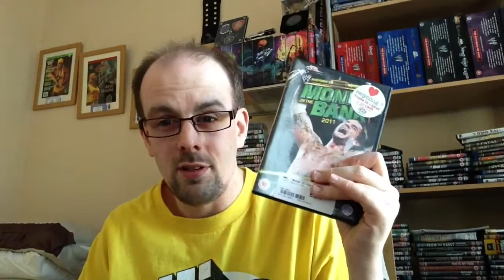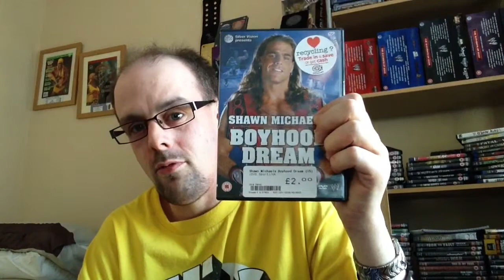Video #56 - CEX and Silvervision Pickups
Sorry I've not done a new video for a while but hope to fix that now and here is my latest video sharing my latest pickups from CEX and silvervision.

Hope you enjoy and please check out the guys I mention in the video!